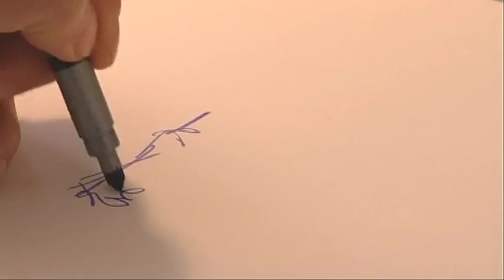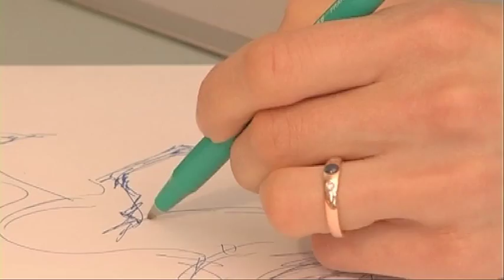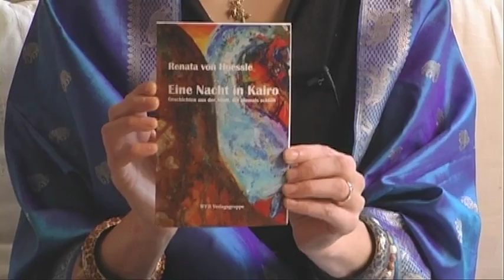Renata von Hoessle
Künstlerin, Autorin, Journalistin.
Dies ist ein Interessantes Portrait über die Künstlerin Renata von Hoessle.